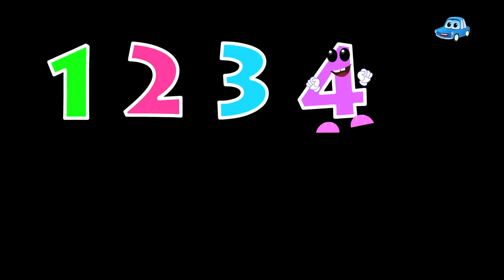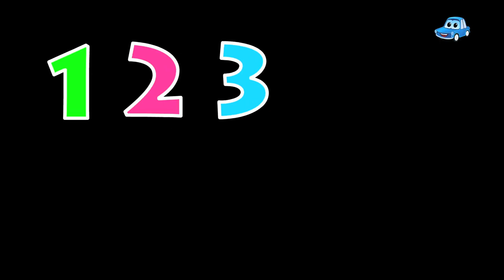The Wheels On Car Rhymes | Kids Song | Learning Video For Kids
Car Cartoons are back with another classic nursery rhyme for children.
The wheels on Buzz go round and round.
all through the town!
The wipers on Coupe go swish, swish,swish.
The horn on Todd goes beep, beep, beep.
The siren on Po goes woo woo woo.
The windows on Holly go up and down.
The engine on Joe goes vroom vroom vroom.
The doors on Zeek go open and shut.
The lights on AJ go blink, blink, blink.
The brakes on Trey go screech screech screech.
screech screech screech.
screech screech screech.
The wheels on Giga go round and round.